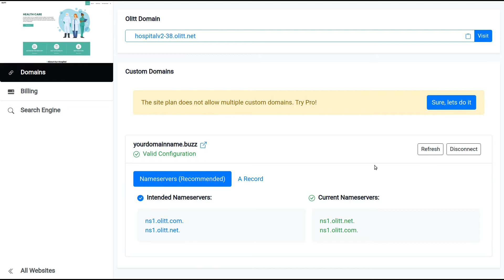Choosing a Template and How To Connect A Custom Domain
Learn how to choose a template in OLITT and connect your domain for free!
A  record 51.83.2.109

ns1.olitt.net